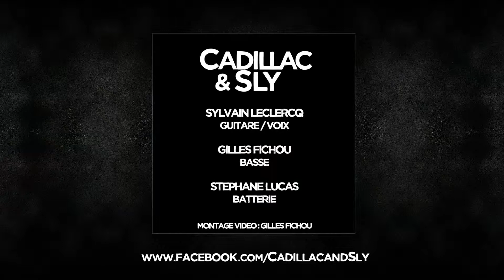Cadillac & Sly - Shade In The Dark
Live au festival d'Ecretteville-Les-Baons (30/06/2018)

Cadillac & Sly remercie Les Troubadours à la Rue, La Fée Sonore et BSL sonorisation.